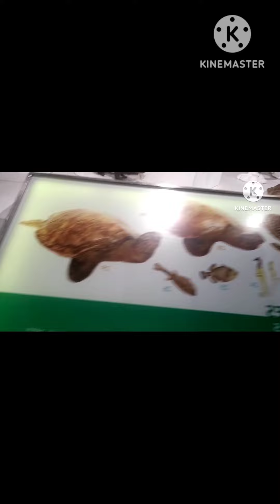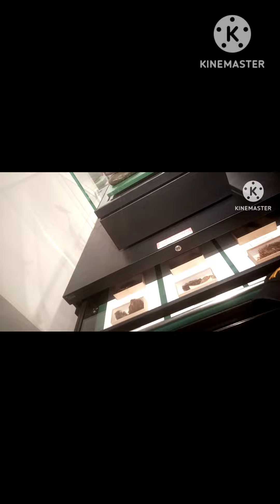Most Biggest Crocodile Found in Philippines was Lolong (20.1feet long)found in Agusan